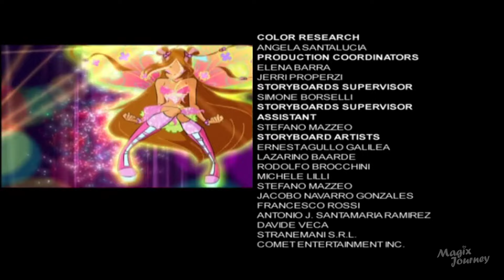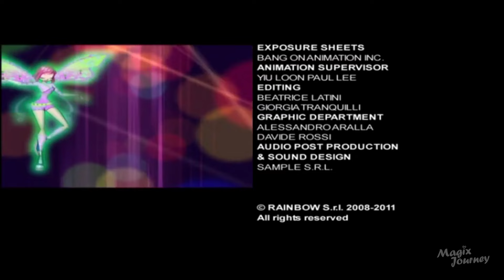Winx Club Season 4 Episode 16 "The Virtual Hideout" Nickelodeon | Nick HD